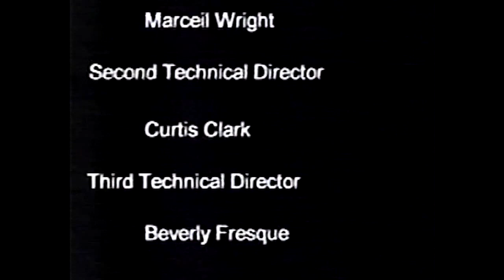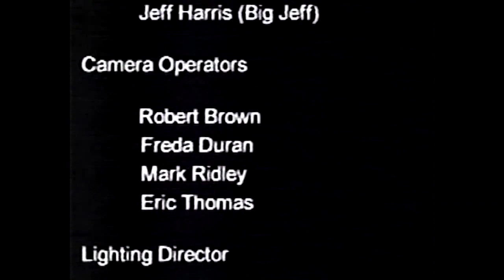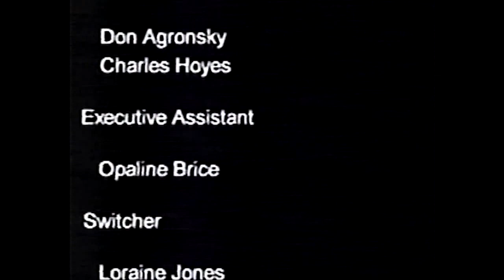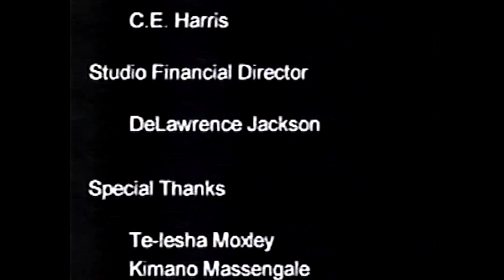LIVE\Paul Mooney\Black People Built The Pyramids 2001